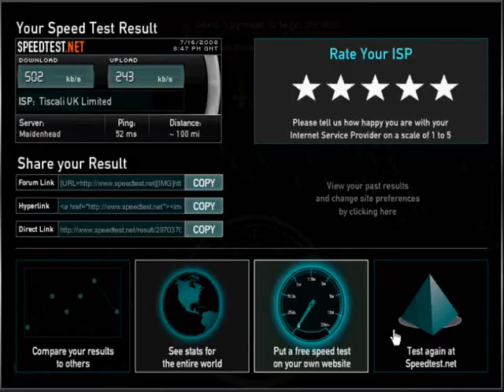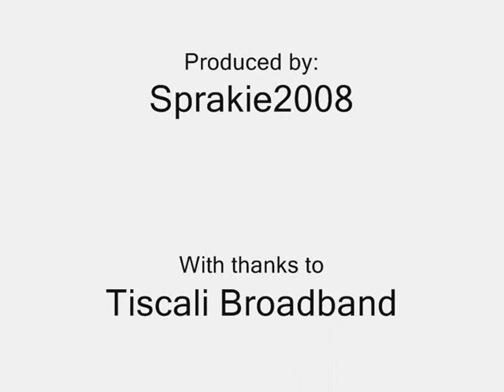Amazing tiscali broadband speed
This is me doing speed tests for my 8mb tiscali broadband, what a bag of w**k